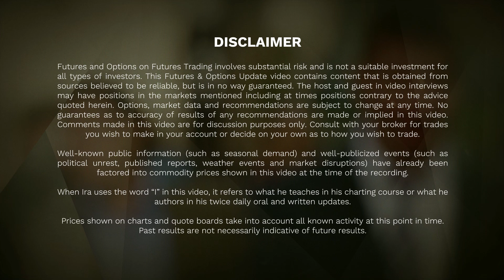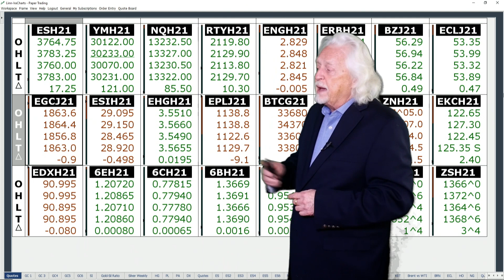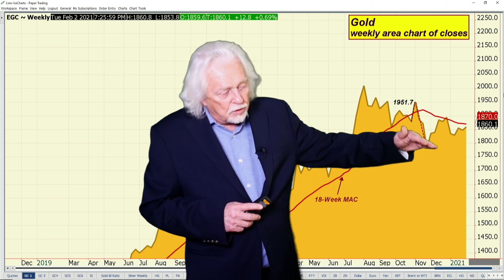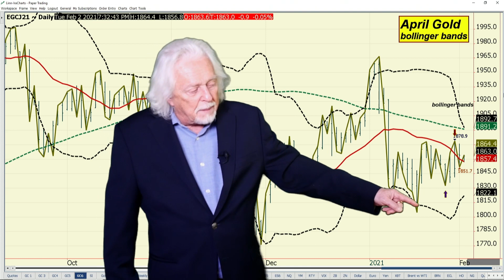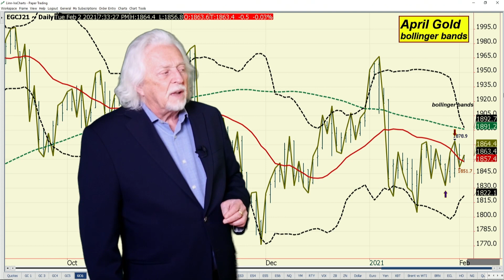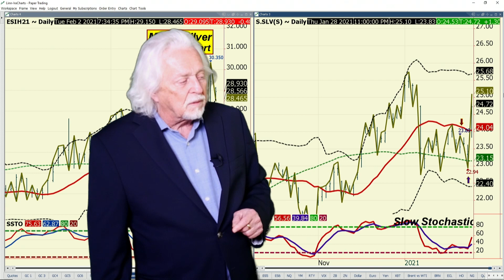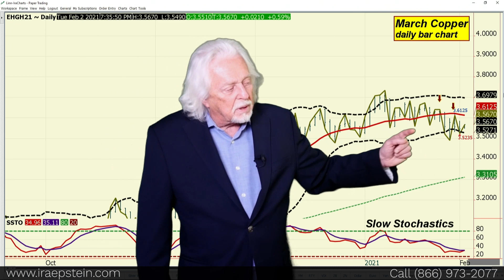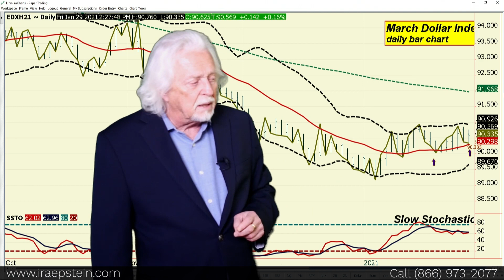Ira Epstein's Metals Video 2 1 2021